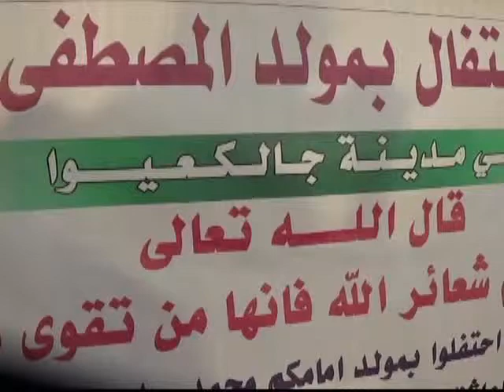MAAMULKA AHLU SUNA OO MANTA KALKACYO KU XUSAY DHALASHA NABI MAXAMED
HALKAAN WAA HOOYGA WARARKA SOOMALIYEED OO KU SALAAYSAN XAQIIQDA   FADLAN  MARKAAD DAAWATO    SUBCRIBGARAY WLL ADOO MAHADSAN